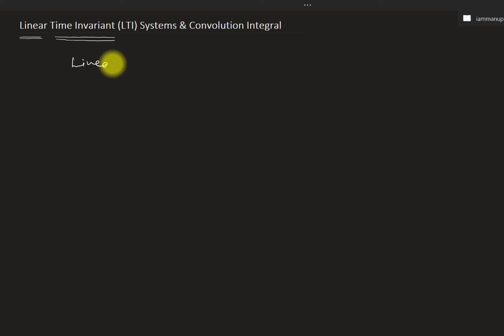Signals & System Lect 16 | Continuous LTI Systems | Convolution integral | Solved examples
ECT 204 SIGNALS AND SYSTEMS

Topics covered
00:00 - Introduction to LTI systems
11:30 - Convolution integral
12:59 Problem & Solution